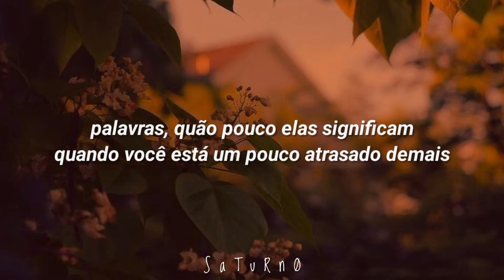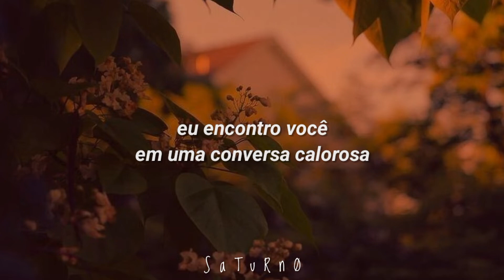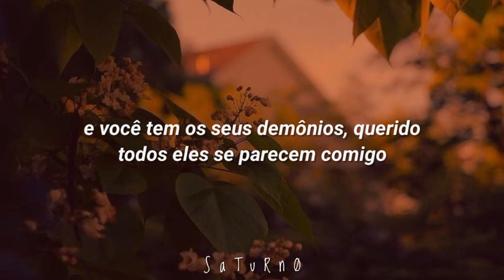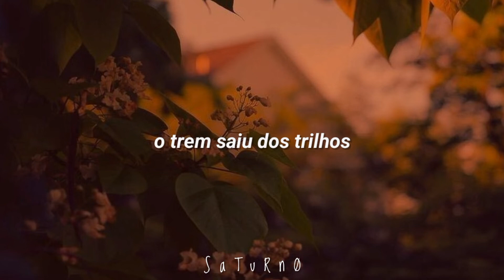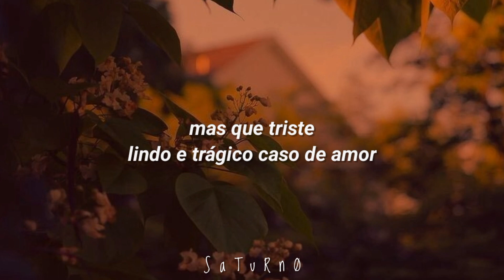taylor swift | sad beautiful tragic (tradução)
🎧🎶 taylorswift | sad beautiful tragic

Long handwritten note
Deep in your pocket
Words, how little they mean
When you're a little too late
I stood right by the tracks
Your face in a locket
Good girls, hopeful they'll be and long they will wait

We had a beautiful magic love there
What a sad beautiful tragic love affair

In dreams
I meet you in warm conversation
We both wake
In lonely beds
In different cities
And time
Is taking its sweet time erasing you
And you've got your demons
And darlin' they all look like me

'Cause we had a beautiful magic love there

Distance, timing
Breakdown, fighting
Silence, the train runs off its tracks
Kiss me, try to fix it
Could you just try to listen?
Hang up, give up
For the life of us we can't get back

A beautiful magic love there
What a sad
Beautiful tragic
Beautiful tragic
Beautiful

What we had a beautiful magic love there (uh-uh)